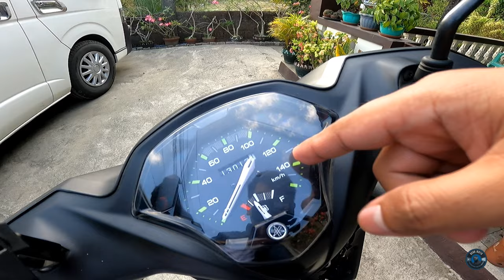3 ISSUES NI MIO GEAR AFTER 1 YEAR AND 4 MONTHS.. | GEAR MOTO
Wazzup mga Idol! So, in this video nga pala.. sasabihin ko lang ung mga naging issues ko kay Blacky this past 1 year and 4 months at kung ano ung mga ginawa ko para maayos ang mga ito..